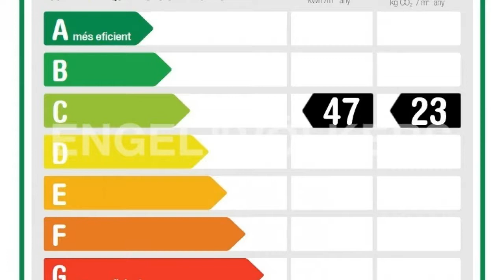Lloret de Mar l W-02I9E0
CASA CON LICENCIA TURÍSTICA Y VISTAS PANORÁMICAS AL MAR EN LLORET DE MAR

▪ 3 Dormitorios
▪ 2 Baños
▪ Superficie construida aprox. 180 m²
▪ Superficie terreno aprox. 750 m²